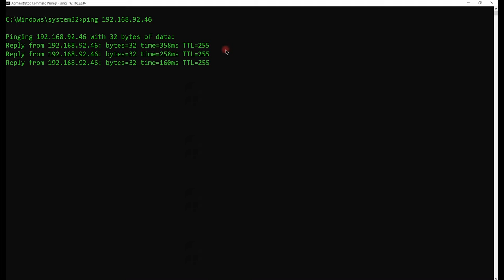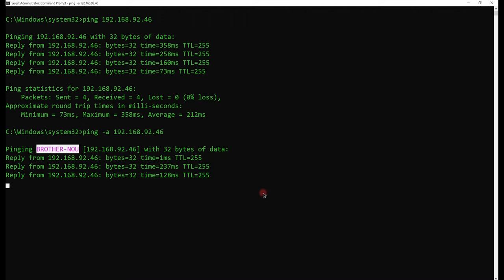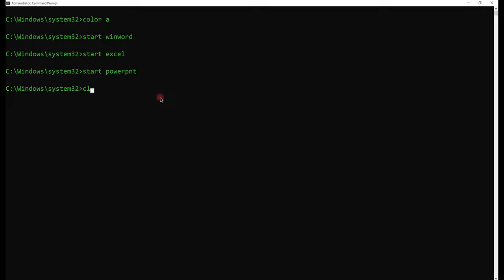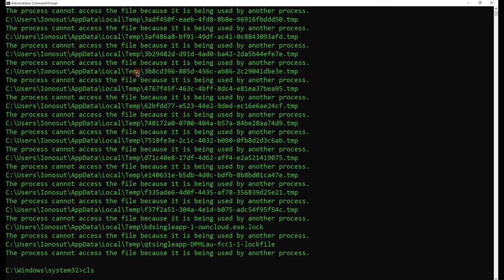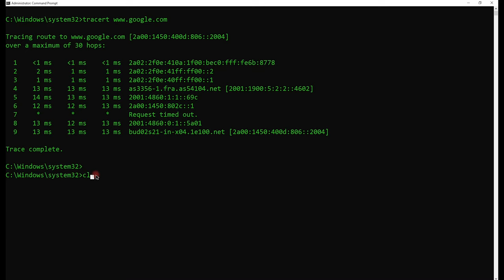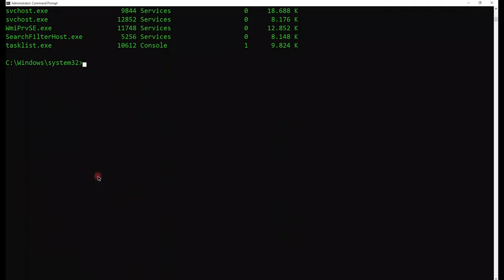Top 20 Easy and Useful windows Command Prompt Commands | Essential Guide for Beginners and Expert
In this 6-minute video, I'll walk you through 20 essential commands, perfect for everyone from beginners to experts. Learn how to optimize processes and make navigating the Command Prompt more efficient.

⌨️ Command Timestamps:

0:00 How to open CMD
0:17 Command 1: cls
0:24 Command 2: ipconfig
0:32 Command 3: ping
0:57 Command 4: ping -a
1:16 Command 5: winget upgrade
1:38 Command 6: cleanmgr
1:59 Command 7: systeminfo
2:13 Command 8: ver
2:26 Command 9: start winword
2:54 Command 10: systemreset --factoryreset
3:13 Command 11: del /q /f /s %temp%\*
3:36 Command 12: ncpa.cpl
4:04 Command 13: firewall.cpl
4:16 Command 14: msinfo32
4:35 Command 15: tracert google.com
4:55 Command 16: tasklist
5:07 Command 17: curl
5:22 Command 18: msg * your text
5:37 Command 19: cd c:/
5:51 Command 20: curl ascii.live/forrest